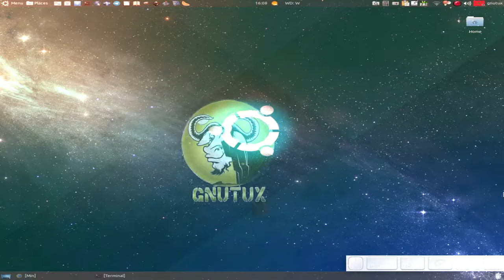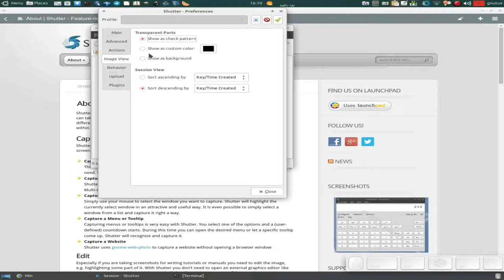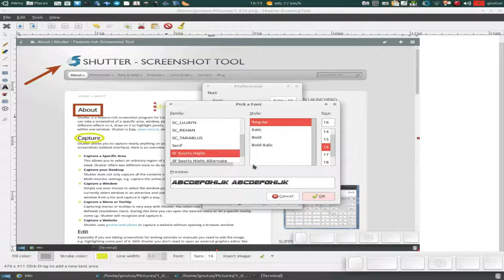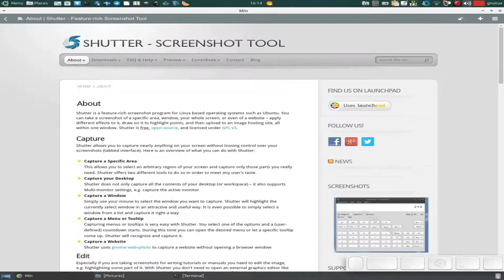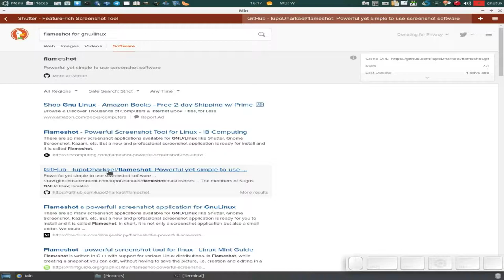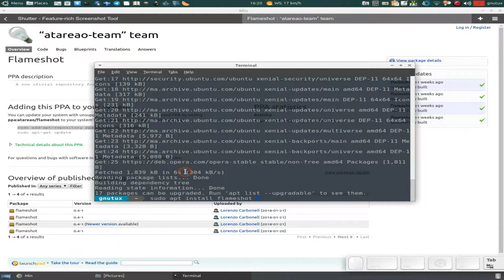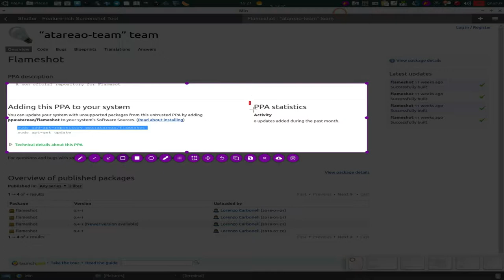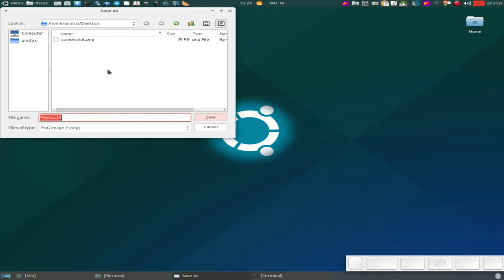screenshot editor for gnu/linux